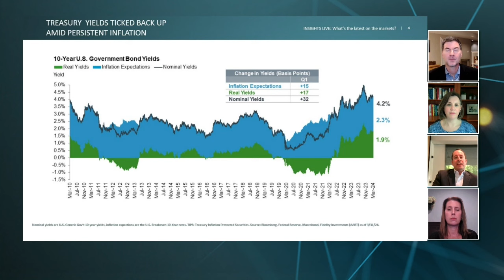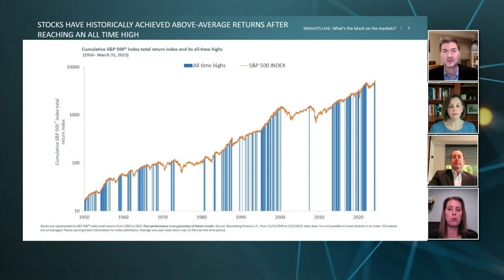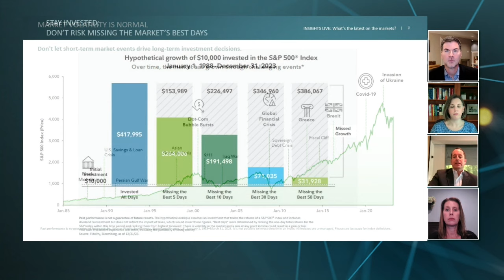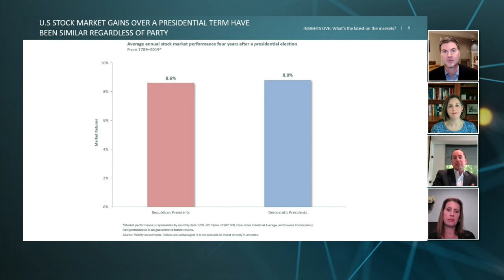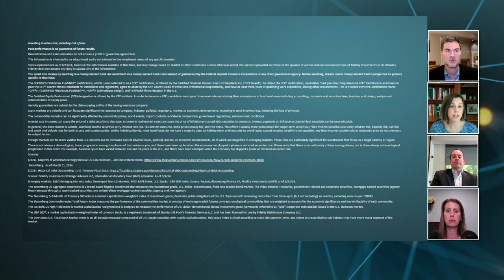Insights Live: What’s The Latest On The Markets? | Fidelity Investments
Stocks have seen all-time highs this year. The Federal Reserve (the Fed) is still likely to reduce rates at some point, but economic concerns remain. So, what happens now? Watch this webinar to get our perspective on how you can help grow and protect your wealth in the current environment. Join the Insights from Fidelity Wealth Management℠ team as we answer common questions about:

• The latest news on interest rates and inflation, and what it could mean for your financial goals.
• Our outlook on the bond market given the updates from the Fed’s June meeting.
• Investment and planning strategies that may help grow and protect your wealth in any market.
• What impact the upcoming election could potentially have on the markets and the economy.

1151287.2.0